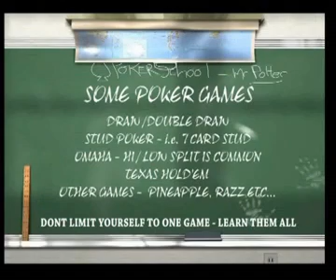poker lessons: the basics - we all have to start somewhere